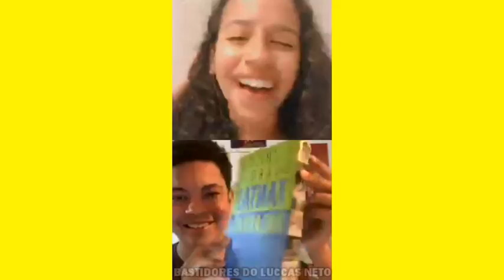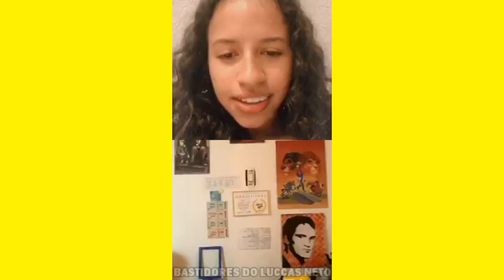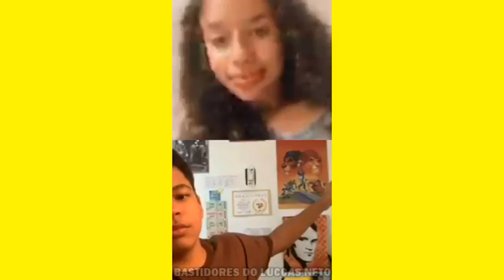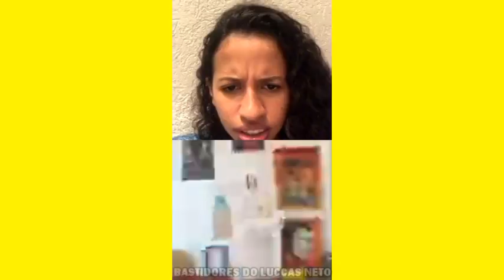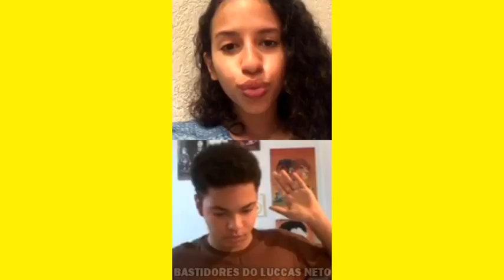LIVE DOS AVENTUREIROS AMARELOS! (RESPONDENDO PERGUNTAS)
Aventureiros Amarelos fazendo Live e respondendo perguntas!